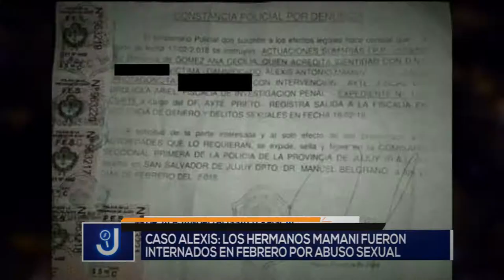Este sábado 20:30 hs. “Jujuy Investiga” los filicidios en Jujuy